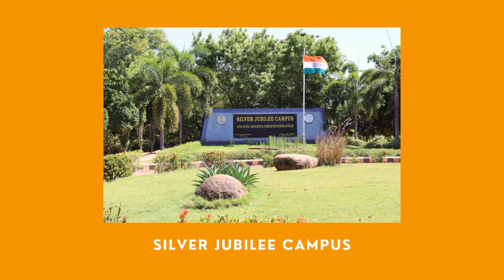Flag Hoisting in 14 Administrative and Academic Buildings of the Pondicherry University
Pondicherry Univesity, 76th Independence Day Celebrations Special Event, Flag Hoisting in 14 Administrative and Academic Buildings of the University, 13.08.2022.